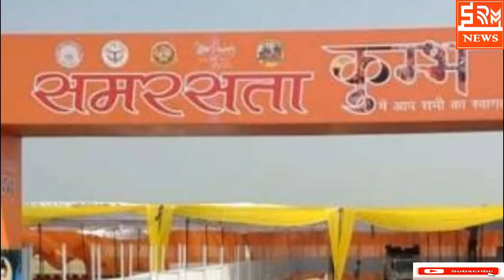accidental hindus rahul gandhi revealing gotra yogi adityanath news today